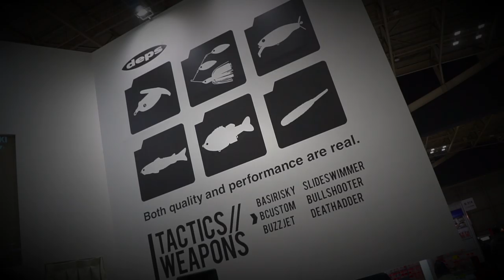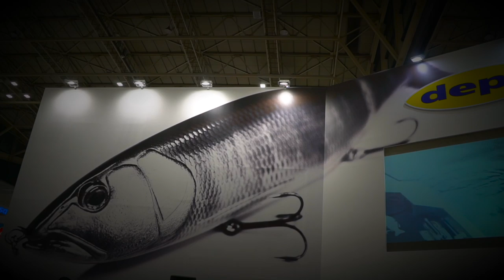10年ぶりのデプスブースが危険過ぎる！圧巻のギラギラコウゲキ絨毯爆撃「釣りフェスティバル2020」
2020釣りフェスティバルいよいよ開幕！気になる最新釣具を見て行きますよ〜！10年ぶりのデプスブースが危険過ぎる！圧巻のギラギラコウゲキ絨毯爆撃って事で釣りフェスティバルで楽しみにしていたデプスブースを堪能して行きま〜す

１月１４日にシマノ が情報解禁！NEW メタニウムの仕様に度肝を抜かれましたが、ステラSW、新しいツインパワーなども気になりますよね！バスロッドではゾディアスがカーボンモノコックグリップを搭載してリニューアルですね！デプスも10年ぶりに関東での出展との事で目が離せません！ギラギラコウゲキを筆頭に巨大なルアーを見るだけでもワクワクしますよね〜！

2020年度は引き続きデプスのコードネームバスやNZクローラーなどの激しい釣りからゲーリーヤマモトのワーム郡を駆使したライトリグの釣りなどなど関東のバス釣り場からホットな釣り動画をお届けして行く予定です。もちろん最新の気になるバスルアーもどんどん購入＆レビューしていきます

TurikouTVの動画
55アップしか釣れない！デプス「コードネームバス」に巨大バスが襲い掛かる衝撃映像